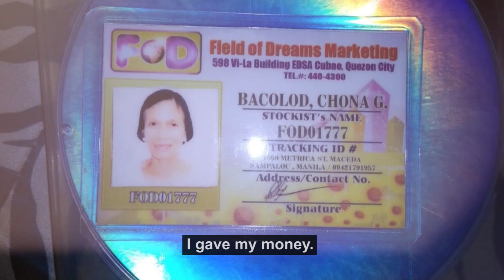Blessing Testimony of Chona Bacolod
"I did not expect that this will be the outcome of my giving. I was just receiving orders from my boss before but now I'm already an owner!"

From being a stockist of perfumes to being the co-owner of the business real quick! Watch this life testimony of Sis. Chona Bacolod who is so much blessed by God through giving, not just financially but also with her health and family.